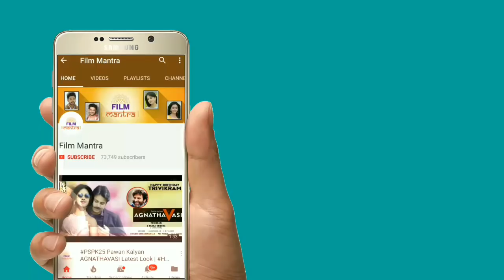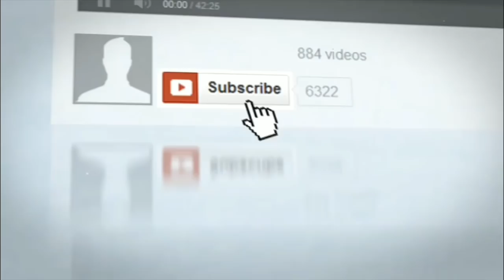Kodaka Koteswara Rao Song Teaser Released | Agnyaatavaasi | PSPK25 | Pawan Kalyan | Trivikram